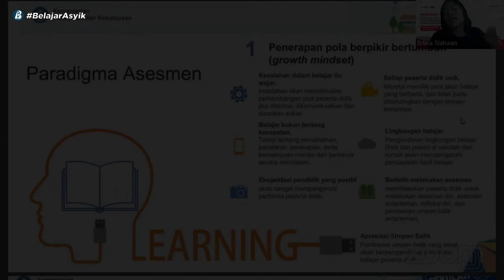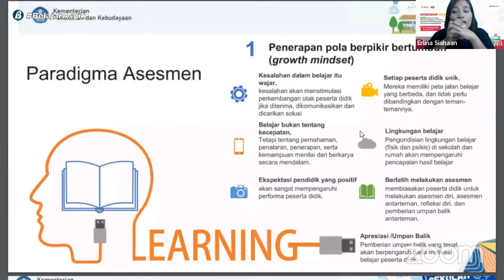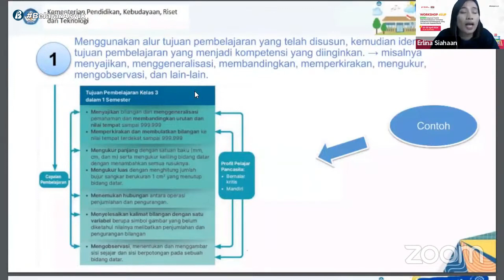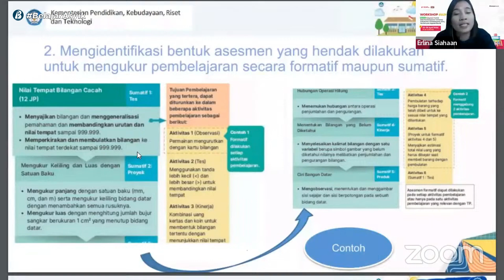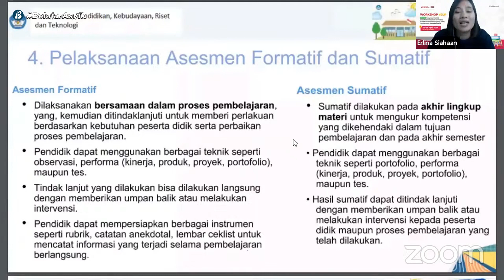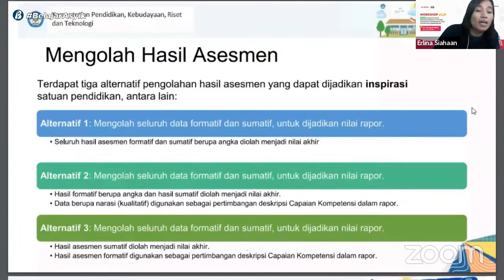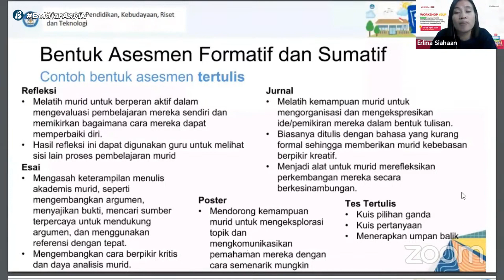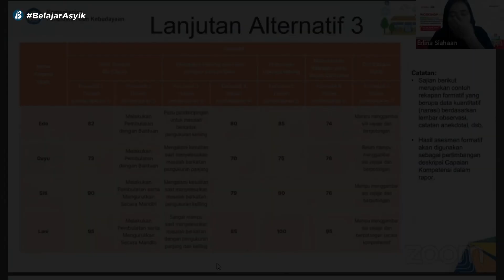Paradigma Asesmen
Mari jadi guru pembelajar dan berperan ✨